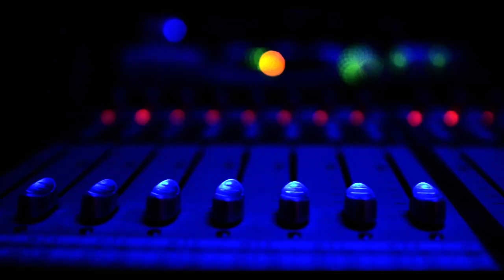Fivemenco - live at Avalon Studio by Simone Basile (Official video)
"Fivemenco"
Musica di: Simone Basile, El. Guitar
featuring: Gianluca Uva, El.bass - Massimo Negro, Drum
Produzione e Distribuzione: Joe Black Production
Recorded live at Avalon Studio by Joe Black Production
Editing Video: Massimo Negro